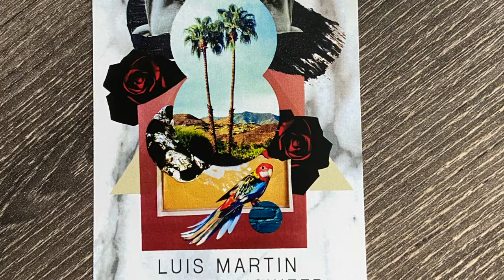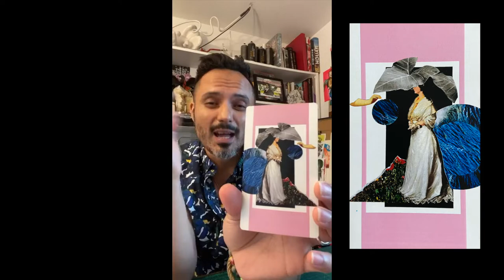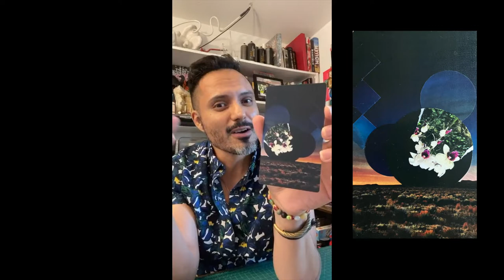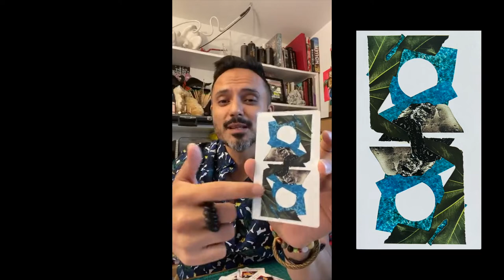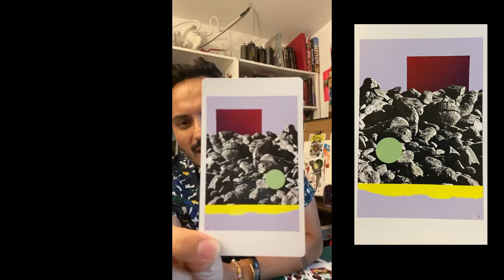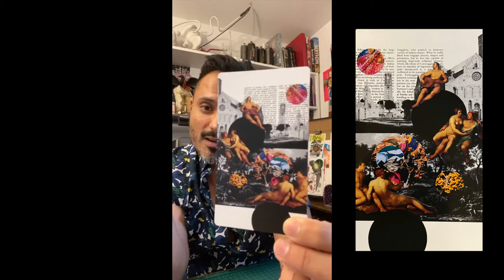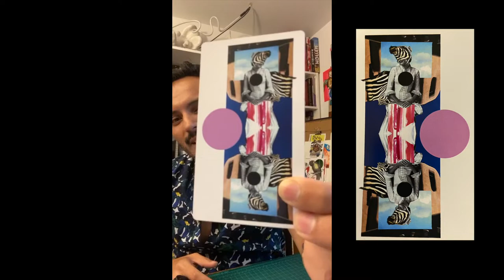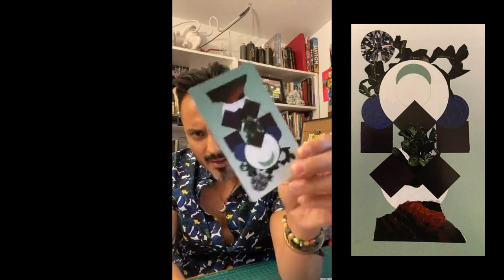Collage Happy Hour #28 / Luis Martin / The Art Engineer The Neo Arch Episode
My cameraman is on strike so I’m flying solo tonight and bringing you some magik!! Join the artfam as I pull from my ✨NEO ARCH✨ oracle deck to connect with the vibe in the community.
✨ALL art is POWER + MAGIK tap in!✨

Love you ARTFAM!!

Be sure to follow: @avantpopbooks IMPORTANT BOOK

AMAZING ART JEWELRY